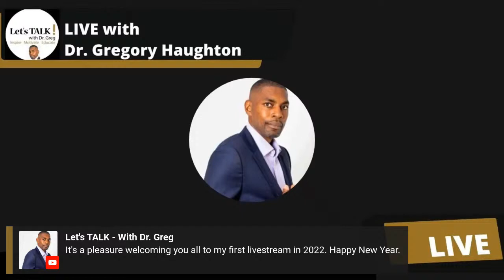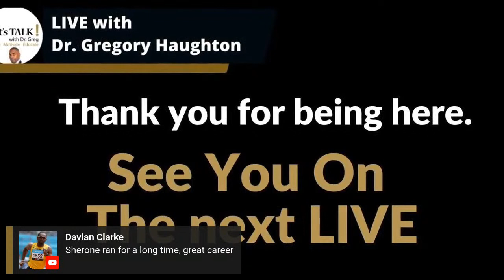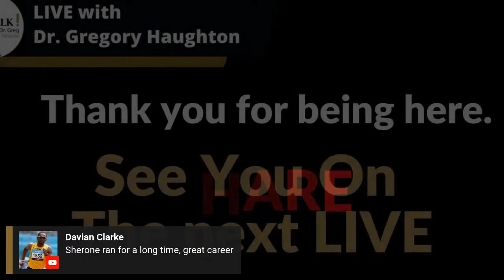MY SECRET TO BECOMING AN OLYMPIC CHAMPION | SHERONE SIMPSON TELLS HER STORY....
Most people do not understand what it takes to achieve success at the highest level. However, if I can overcome personal and career obstacles, believe me, you can do the same. Olympic Champion Sherone Simpson - Speaks with Dr. Gregory Haughton about her life and Olympic Journey.